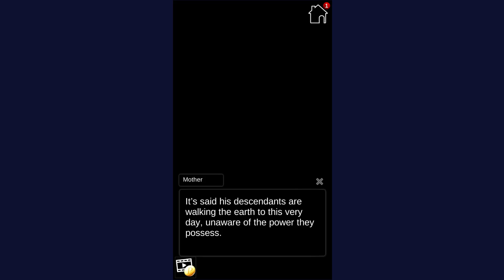My Mermaid Girlfriend: Anime D Gameplay (Android/Simulation)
/my-mermaid-girlfriend-anime-d/studio.genius.mermaid/
_2019_ _story_ _game2_